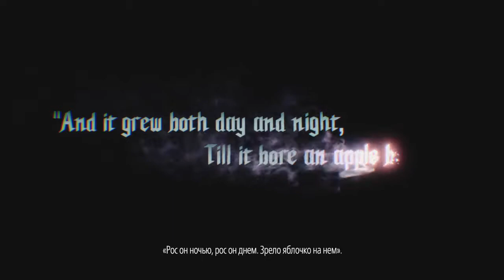Прохождение Devil May Cry 5 - Пролог. Начало